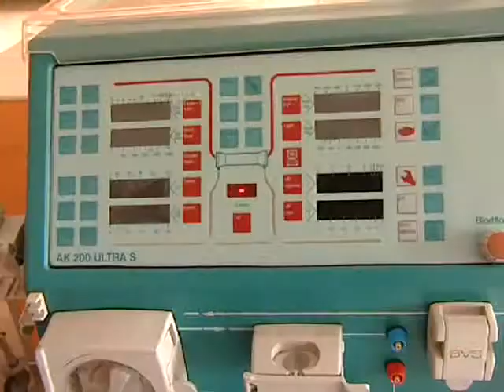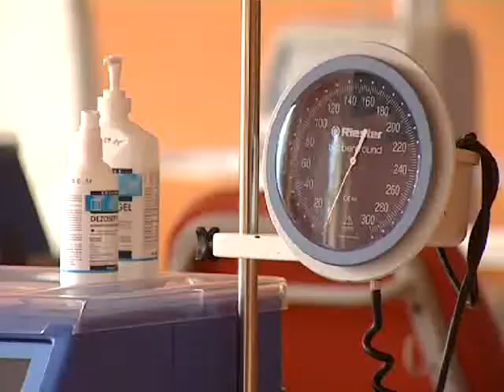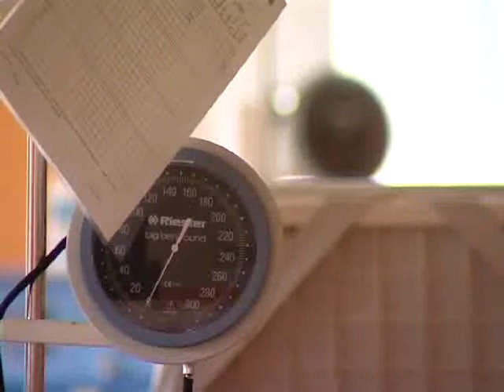Műveseállomás- Dialízis központ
Speciális helyekkel bővül a szolnoki műveseállomás. A dialízis központ új szárnyát ma adták át a Hetényi Géza Megyei kórházban. A beruházásra azért volt szükség, mert a lakosság rossz egészségi állapota miatt egyre nagyobb az igény. Olyan sokan szorulnak már művesekezelésre, hogy az elmúlt időszakban éjszakánként is kellett betegeket fogadnia a a központnak. Szolnok TV